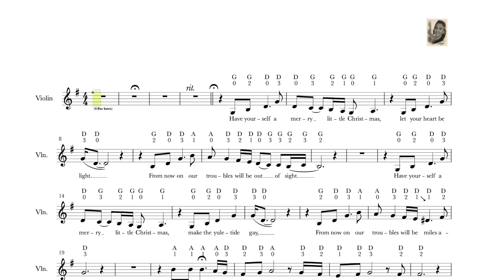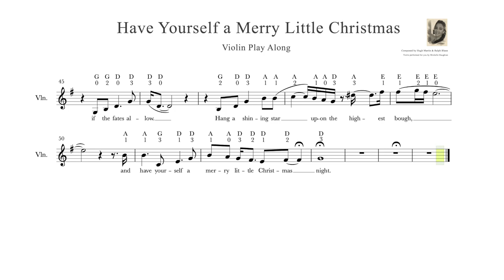Have Yourself a Merry Little Christmas - Violin Sheet Music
With this Violin sheet music tutorial learn to play Have Yourself a Merry Little Christmas on your violin.

🎻 What you'll learn in this video: 👇
In this Violin sheet music tutorial you'll be able to practise & play along with the scrolling Violin sheet music + get the FREE violin sheet music pdf to download and print out of Have Yourself a Merry Little Christmas from Home Alone.

~ Practise & play along with this Violin sheet music tutorial by following the scrolling violin sheet music or print out the part from the above link. ⬆️

Have fun! 🤗🎻

Hi there,

➤My YouTube 2021 goal is to grow our violin community to 1,000 subscribers.

Michelle 🎻🙏

Share this video with someone you know is learning the violin & who would love to learn to play Have Yourself a Merry Little Christmas from Home Alone on their violin this Christmas.

🎻 Have fun playing along with the scrolling violin sheet music, & and share my violin play along playlist of all the songs from the Home Alone 1 & 2 movies with someone you know who's learning the violin & who would just love to play all the songs. Print out the FREE violin sheet music to practise & play along